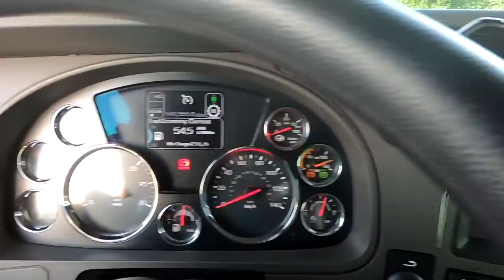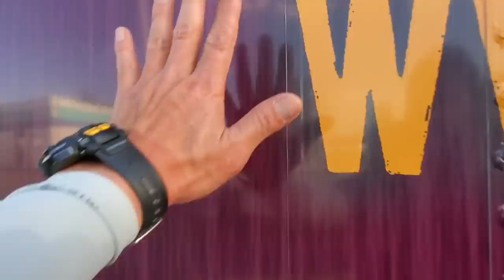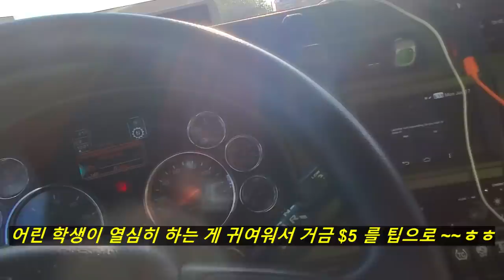[Diesel Gypsy, Vlog #181] TRUCK SAUNA !!!.. 트럭 세차하기~~때빼고, 광도내고~~